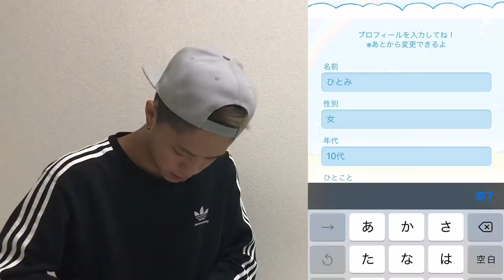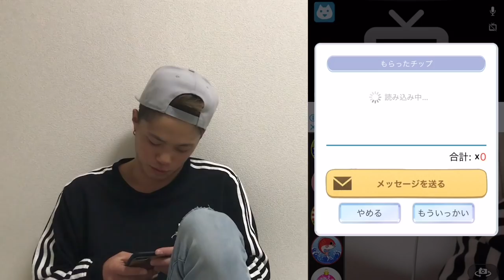【斉藤さん】女声で男の人を釣りたかったんだ...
こんにちは！！ひゅうがです！！
普段はInstagramやTik Tokで主に活動しています！！